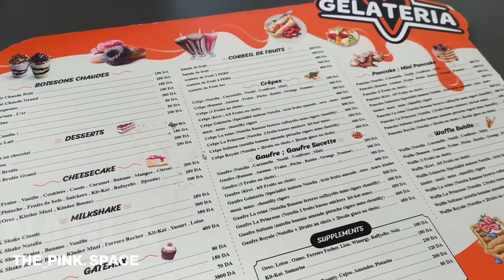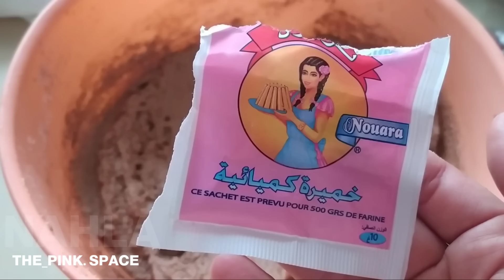قهوة النفاس🧸💙السبب لي خلاني نخبي خبر حملي🤰🏻حفلة السابع|واش درت ڨاطو🍰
Gagnant الإشتراك في القناة ولايك😋👍🏻love you

تحفيزات الولادة
انا حامل
عروسة ساكنة مع أهل الزوج